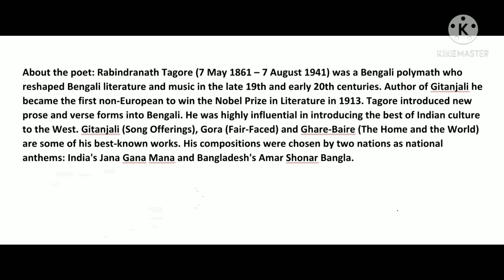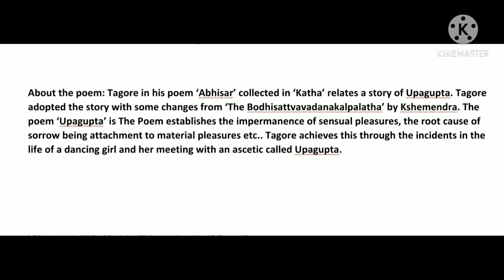UPAGUPTA by RABINDRANATH TAGORE explained in Telugu, part 1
This video introduces the poet and poem. Valuable suggestions are always most.